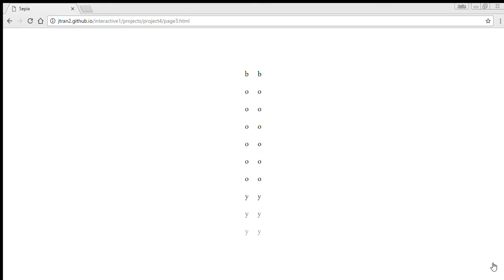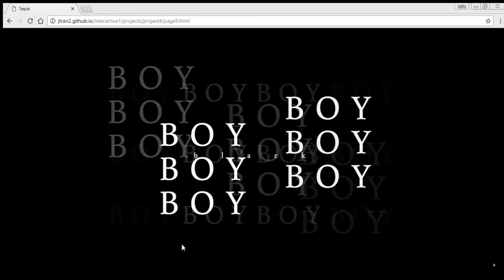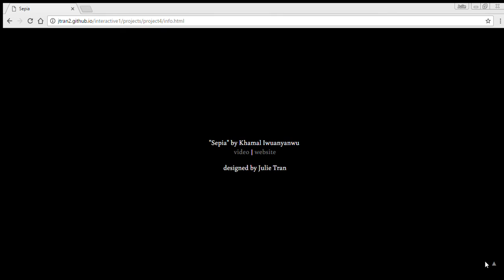Sepia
Coded concrete poem from Khamal Iwuanyanwu's "Sepia." Created April 2016.

HTML & CSS
Coded and designed by Julie Tran